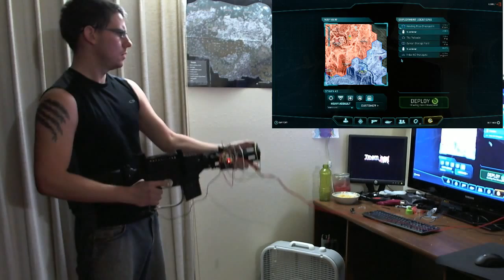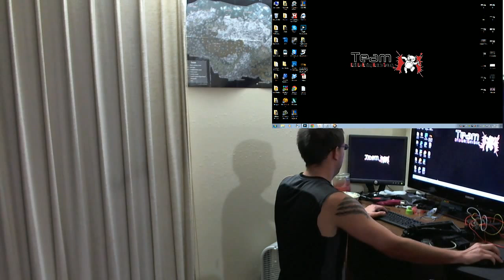Motion Controlled Rifle - Controller for PC/Console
Project FPS in Motion
I want to improve the immersion of first person shooters so I designed a prototype rifle that can control mouse movements and map keyboard keys that connects to a PC wirelessly (didn't have the funds to make this wireless, but I know how) to completely replace the standard and decades old keyboard/mouse/chair. My design can used in any position (standing, crouching, prone, sitting, etc), and at any distance while within the same wireless network.
This is an extreme prototype and shows nothing more than it's most basic function, within it's current stage of developement. The prototype I want to build will have stable mouse movement (accuracy/double clicking/etc), finely tuned accelerometer for better controls, comfortable hand placement and lightweight design for hours of gameplay without fatigue (including playing sitting down), and natural button placement to include additional buttons/joysticks/accelerometer functions. At this stage I need your support to create a one of a kind prototype that would include the aforementioned features so that an updated video can be released and supporters/backers can follow the creation process. People are saying it's been mentioned on G4 and I've also e-mailed Min-Lian Tang, the CEO of Razer, but received no response.
Comments, questions, and suggestions are appreciated.

BTC Address: 1MrNokcGcCbbSfhP9te8Yqs8evg1nMYXmy